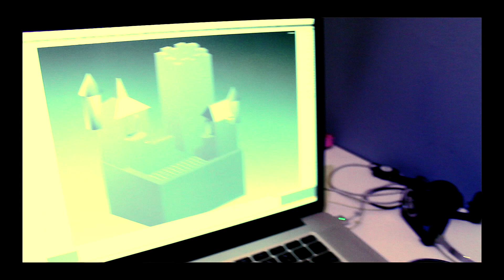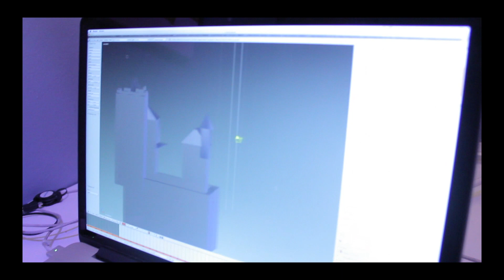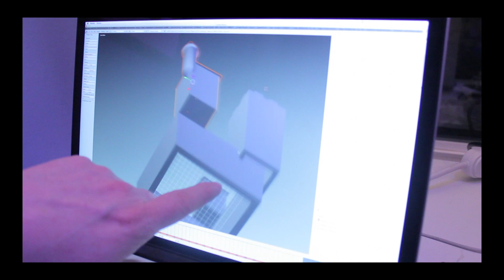Puppet People Blog #1: Creating Princess Sophia's Castle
The first steps in the creation of Puppet People. A Situational Comedy